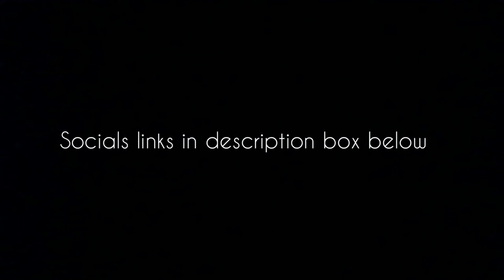My YouTube Channel Trailer✨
A brief introduction to my channel.